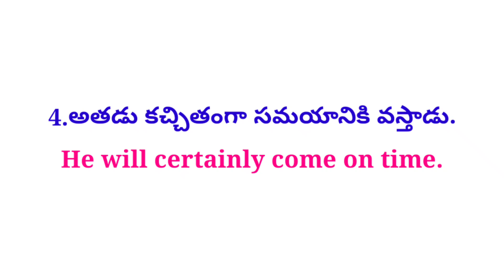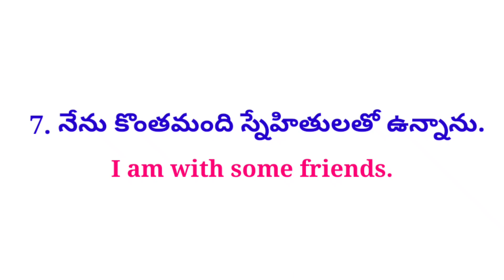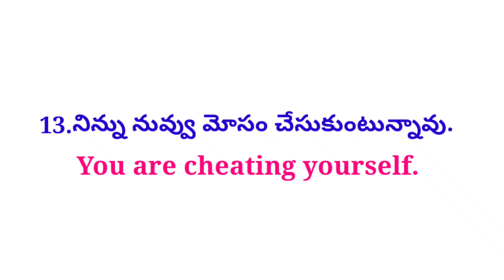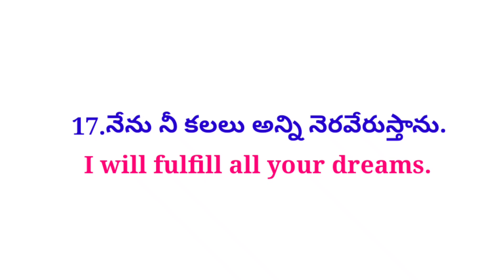Everyday Use English Sentences| Lesson #449| తెలుగు ద్వారా ఇంగ్లీష్ నేర్చుకోండి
English sentences - Here are some everyday English sentences that you use to improve and expand your English vocabulary in English conversations.
You can also use these English sentences to improve your English speaking.
Everyday English sentences in spoken English